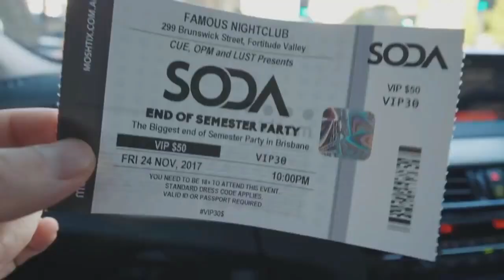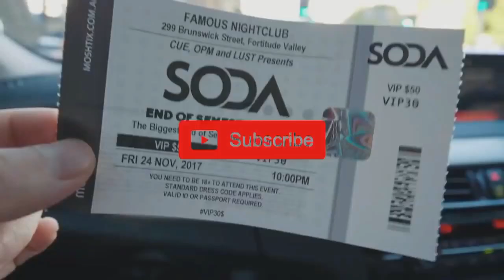Alan Walker - Golden Times (Feat. DJ Soda) # Красивая Музыка Для Души Новинки музыки